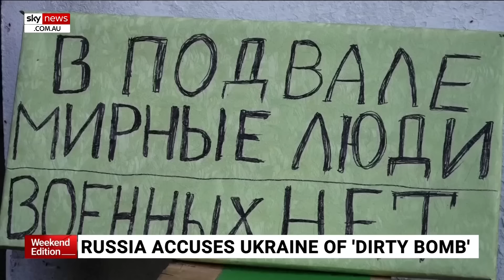Ukraine denies Russia’s claims it plans to use dirty bombs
Ukraine has denied Russia’s claims it plans to use dirty bombs and attack nuclear power plants.

President Volodymyr Zelenskyy’s government has described the accusations as “crazy Russian propaganda”.